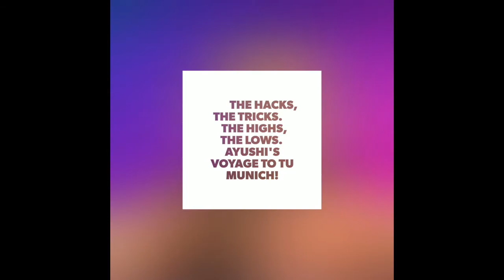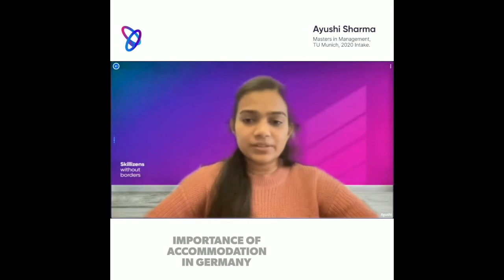From Being an Electrical Engineer to Management Student at TU Munich | Study Abroad Experience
Join Ayushi Sharma in this insightful talk as she shares her journey of securing admission to the Masters in Management program at TU Munich, despite having a somewhat unrelated bachelors degree in Electrical and Electronics Engineering. Discover whether having an unrelated prior degree is a challenge or just a myth in the admissions process.

While English-speaking countries were initially Ayushi's priority for her Masters, find out how she ended up studying in Germany. Contradictory to popular belief, Ayushi discusses whether the German language posed a barrier on both teaching and work fronts.

Uncover Ayushi's experiences in missing out on securing a scholarship for herself. Gain valuable advice on how to better prepare and increase your chances of securing a scholarship if you're planning to study in Germany.

Learn about Ayushi's exciting and rewarding Erasmus internship experience. Discover how she secured internships at esteemed organizations such as EuroTech, Amazon, Bosch, and the BMW Group while pursuing her Masters program.

Navigate the challenges of the German Visa and Immigration process as Ayushi shares her personal experiences and insights. She also sheds light on the difficulty of finding accommodation in Germany compared to finding the right program. Gain valuable recommendations to save time and money while navigating this challenge.

Explore Ayushi's preparations for securing a post-study job and gain her firsthand insights into the post-study opportunities on the horizon in Germany. The talk concludes with an interactive Q&A session where Ayushi addresses audience questions.

Don't miss this informative video where Ayushi Sharma shares her study abroad insights, challenges, and recommendations.